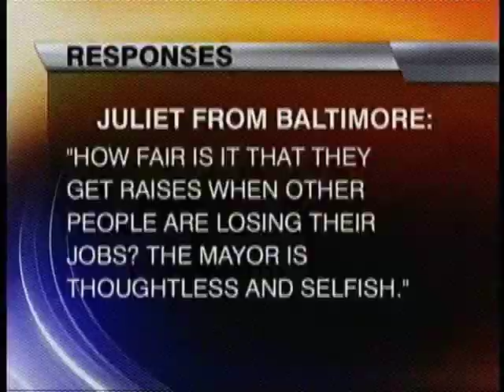Jennifer Gilbert WBFF Fox 45 Baltimore HOTNESS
Clips from  December 7, 2008 to June 30, 2011.   During this time, and for many years, Jennifer has anchored the 10 PM news for FOX 45  WBFF in Baltimore, Maryland.